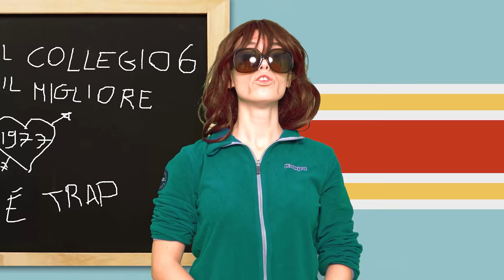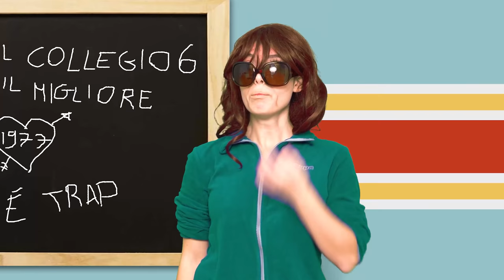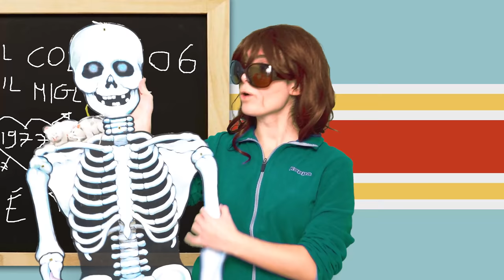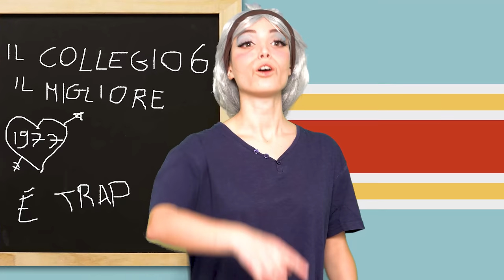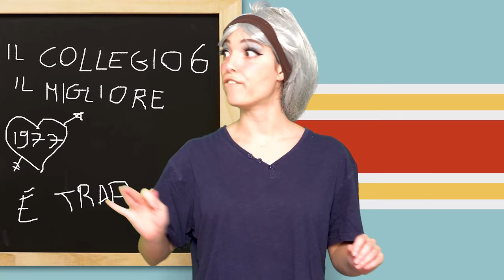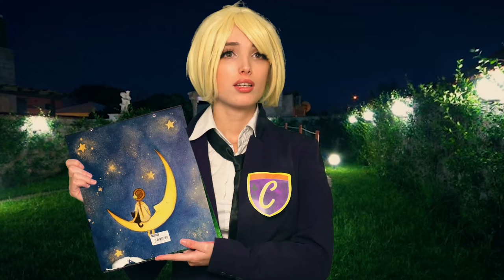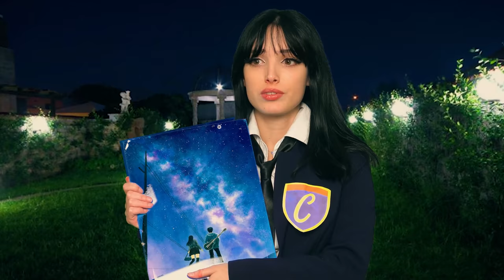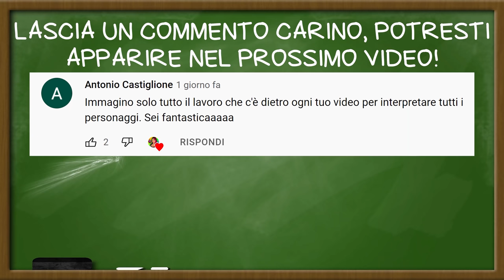IL COLLEGIO - IL FILM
(CON I PERSONAGGI DI SQUID GAME!)